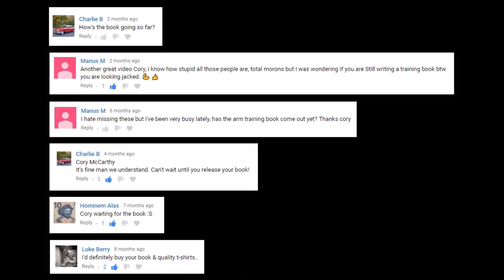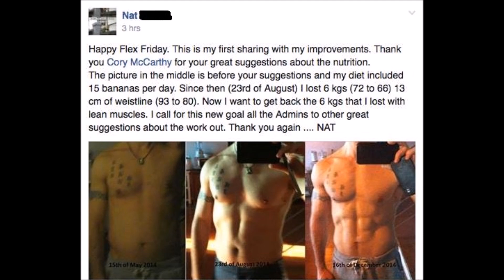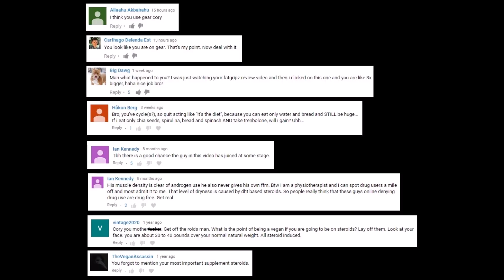Go Beast Mode With Science + Updates & Good News! | Cory McCarthy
Let SCIENCE help you build a strong, head-turning body... NOT DRUGS!

TOPICS:  Cory McCarthy, vegan, veganism, plant-based, Beast Mode by Science, e-book, PDF, training, exercise, muscle growth, hypertrophy, strength, recomp, fat loss, recomposition, program, Vegan Muscle Academy, Stronger Faster Vegan, Corey McCarthy, Jon Venus, Vegan Gains, Kinobody, Greg O'Gallagher, Mountain Dog, John Meadows, Eric Helms, Brad Schoenfeld, Alan Aragon, Bret Contreras, Lyle McDonald, Testosterone, Growth Hormone, Drugs, Steroids